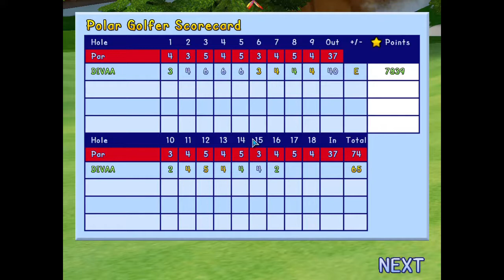Polar Golfer: 18-HOLE FAIL